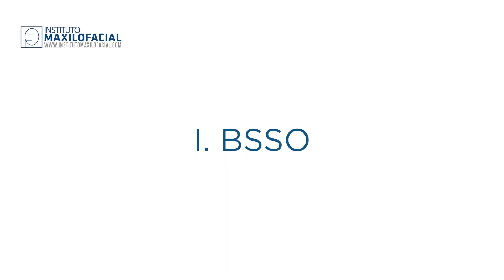Modelado de la mandíbula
El Prof. Federico Hernández Alfaro nos explica distintas técnicas para cambiar la forma de la mandíbula, sus ventajas y diferencias.